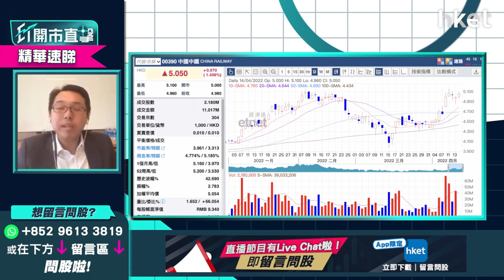【ET開市直擊】（精華）續炒專項債收入盈利 中國中鐵（00390）現價買遲唔遲？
今日內地基建三寶集體造好。中國中鐵（00390）收市報5.12元，升2.8%；中國交通建設（01800）升2.97%，報4.5元；中國鐵建（01186）則報5.43元，升2.2%。

光大新鴻基財富管理策略師溫傑（比比）指，去年12月8日至10日，內地中央經濟工作會議中，闡明經濟有三重壓力，要跨周期逆周期，基建股隨即炒起。基建三寶中雖較睇好中國交通建設（01800），但中國中鐵升幅亦很顯著，1月初股價約4元，2月8日已升至5.2元，1個月大漲20%。

溫傑分析，近期中國中鐵再現升勢，有貨可續持有，因專項債雖已發行，但項目仍未落地，理論上收入盈利仍有炒作空間，短綫計，前高位5.2元會有阻力。總括而言，近期基建三寶還有操盤空間，投資者可續留意此板塊。